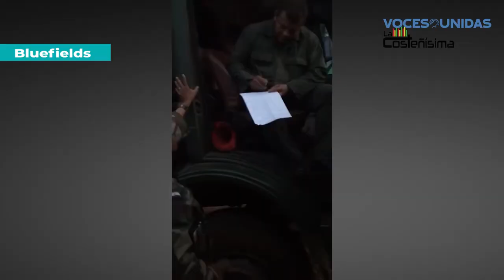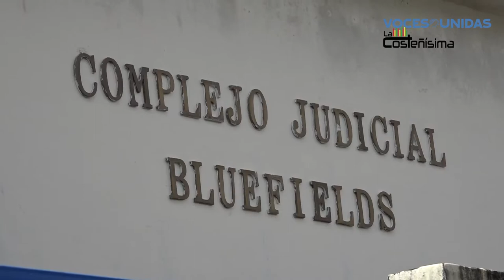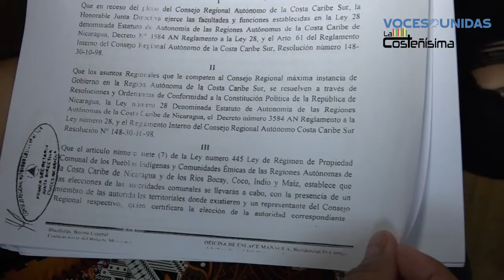La abogada que defiende a su comunidad indígena